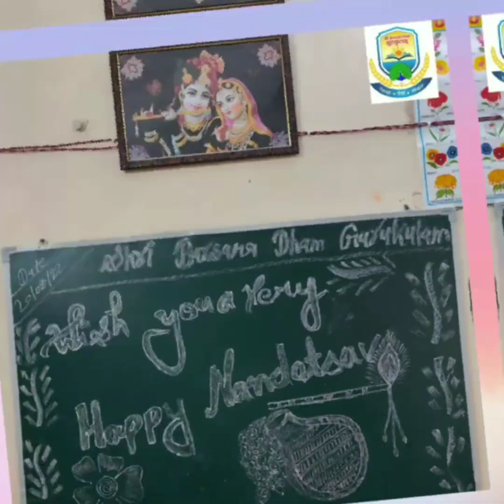Nandostav celebration in Shri Barsana Dham Gurukulam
Nandotsava is a festival celebrated the day after the festival Janmashtami, which celebrates the Lord Krishna's birth. It is believed that all the villagers of Braj visited Nand Baba's house to see little Krishna and congratulate Mata Yashoda.
Brajkanyas are celebrated the festival with full of enthusiasm.
May Lord Krishna be with you and your family, always! Blessings of Health, Wealth, Love, and Happiness.
Please support for the education of brajkanyas.